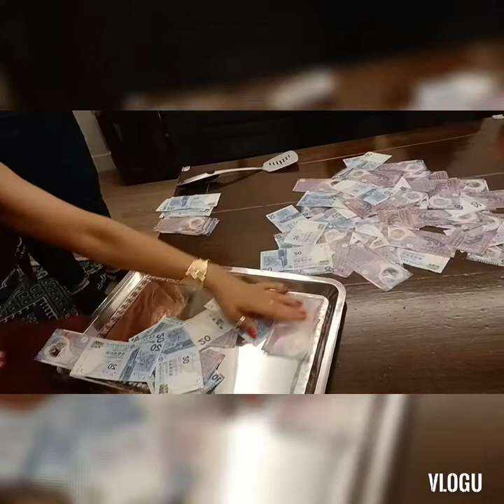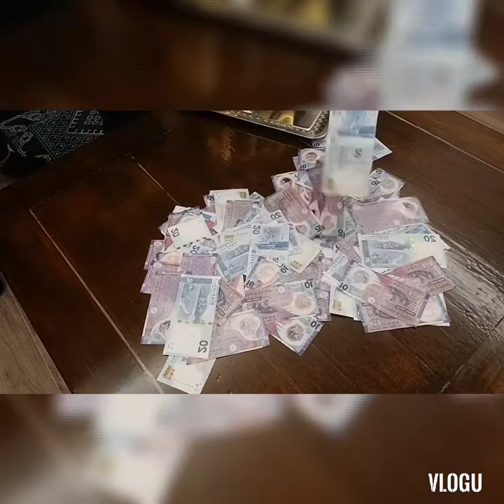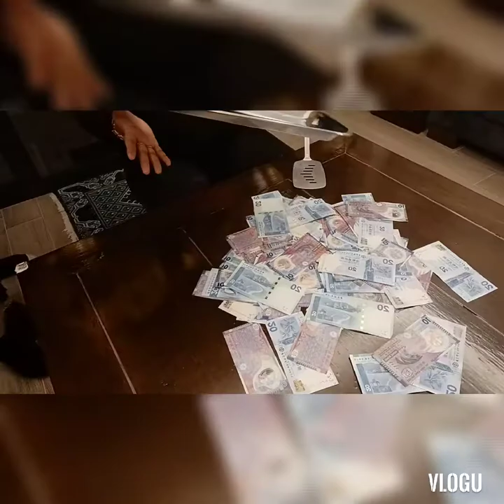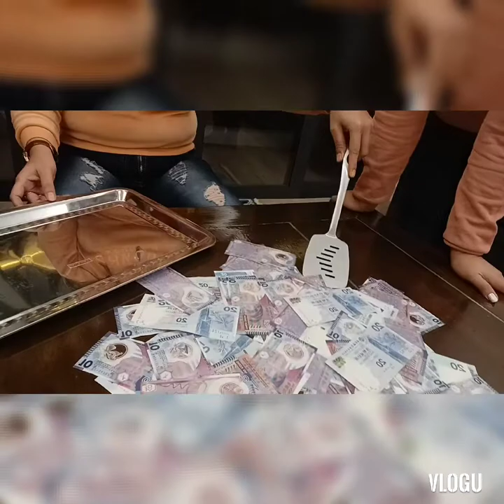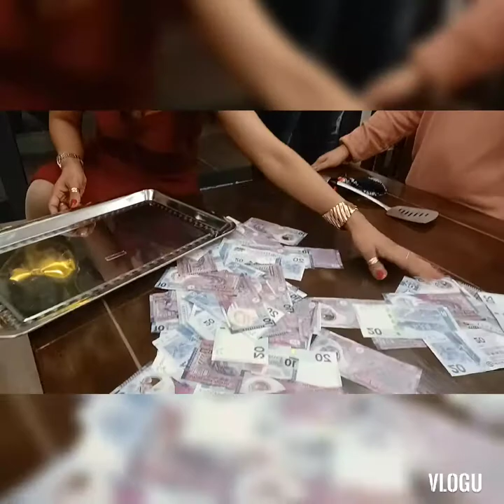sandok pera challenge